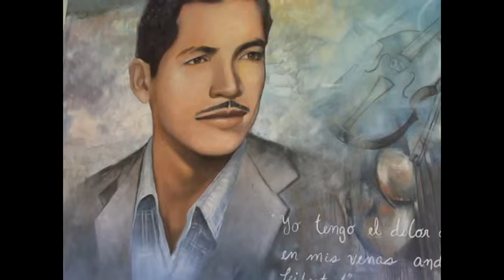Celebracion Comando Juan Josè Quezada